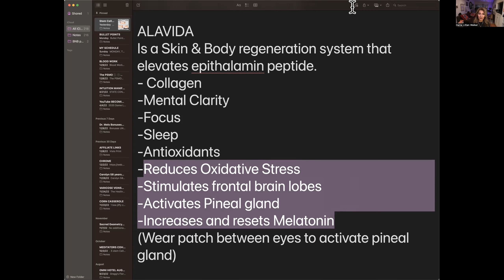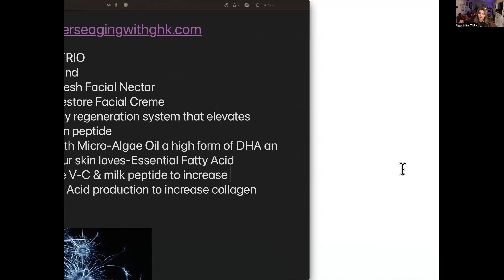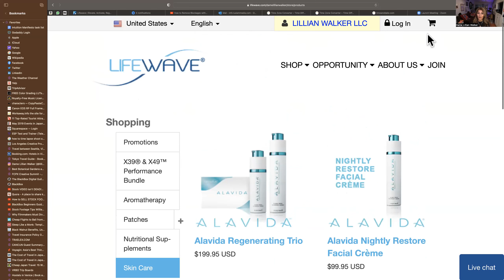SPECIAL MESSAGE FOR MEN ONLY! LISTEN UP TIME SENSITIVE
In This video you'll Experience SPECIAL MESSAGE FOR MEN ONLY! LISTEN UP TIME SENSITIVE.
Sub now for more Mystic Secrets,Tips, Insights and more Awesome facts about healing, meditation,  The PSMO Method to relieve anxiety and boost energy in 3 minutes or less, The Neuro Health Reset and Collapse time frames, obliterate grief and save money with my tried and proven methods that have taken me a lifetime to acquire...
00:00 Intro Alavida Trio
02:46 Reveal Tiffany Box and Bow
03:03 Results
🔴🔴To get $10 transcriptions, captions for videos or live captions for zoom, or foreign subtitles of your favorite videos, radio shows or podcasts try rev.com Show Sponsor

The LOVE & MONEY SECRETS TV CHANNEL is for general informational purposes only and does not constitute the practice of medicine, nursing or other professional health care services, including the giving of medical advice, and no doctor/patient relationship is formed. The use of information on this podcast or materials linked from this podcast is at the user’s own risk. The content of this podcast is not intended to be a substitute for professional medical advice, diagnosis, or treatment. Users should not disregard or delay in obtaining medical advice for any medical condition they may have and should seek the assistance of their health care professionals for any such conditions.

🔴If  you are looking for someone who has experience with meditation and energy healing and who has attended Dr. Joe Dispenza's 7 Day Advanced Event Monastery would like to talk or consult to move your personal journey forward reach out to me. I  actively guide people all over the world.
🔵To join me on FB see Channel banner

🔴About Me
I'm an Intuicognizant Healer and Guide Clinically Certified Neurosomatic Metaphysician. I guide you to resync and relink both brain hemisphere's to resolve pain, disease and trauma which at it's root cause is either physical or emotional. If you are in any type of pain, physical or emotional/spiritual we can dissolve it through a neurosomatic process - The Neuro Health Reset NOT based on belief, instead on natures laws like gravity.

tubli vid
Mailing Address
Love&MoneySecretsTV
DameLillianWalker.com
c/o Nicklaus